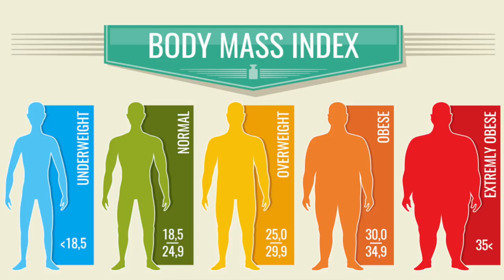Hitting a Plateau, Diet Changes & Fat Loss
Fitness and weight loss update! I've hit a Plateau, meaning it's hard for me to see any progress despite clean eating and working out regularly. What diet changes am I planning to make? I also talk about Crossfit, my workout routine, and a useful App that can help you track your food, macros, nutrients, etc. Lastly I answer some of your questions you sent on Instagram!

► SOCIALS

► CAMERA EQUIPMENT

► ABOUT ME

Hi, I'm Julia Graf! I am a beauty and lifestyle content creator with my main focus on Youtube. I became interested in makeup when I was in college, and I saw it as a creative outlet for self-expression. The human face is my canvas.

On my channel you will find: makeup tutorials, celebrity looks, Halloween makeup tutorials, nail art, beauty reviews, fashion hauls, makeup hauls, cooking, healthy living, fitness and exercise, weight loss, decluttering, home decor, and life and travel vlogs.

I create all my videos entirely by myself - from creative inception, to filming, to editing: I am truly a One Woman Show.

I am Swiss and Canadian (dual citizenship) and live in Switzerland. I studied Political Science and International Development Studies at McGill University in Montreal, Canada. I speak German, English and French, and when I'm not working, I love to travel, cook, read and keep fit.